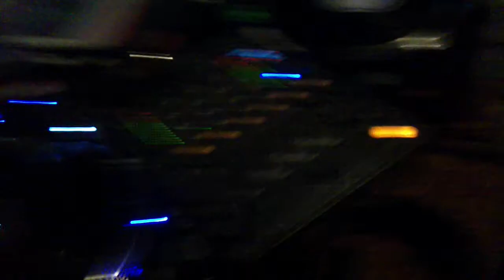Grigliata Violenta -2-